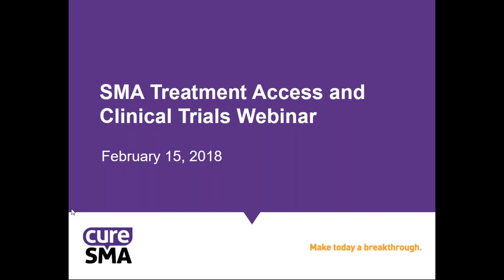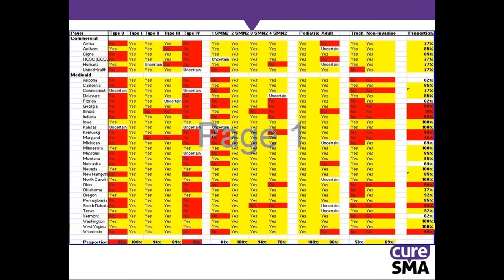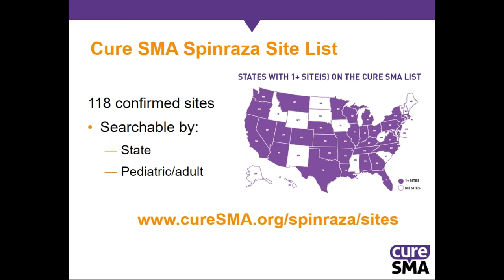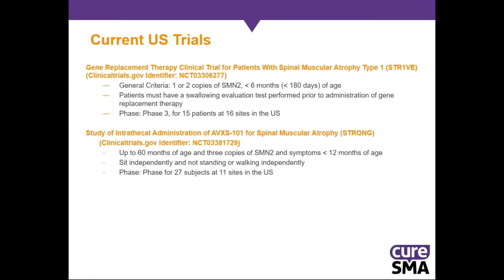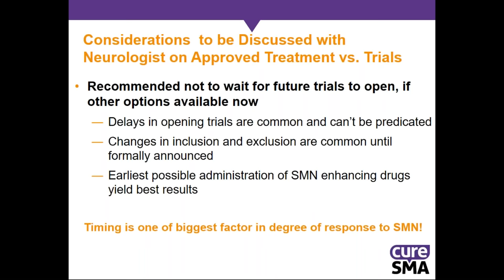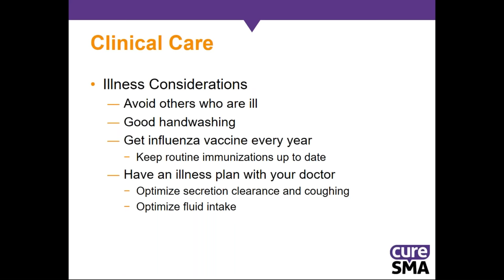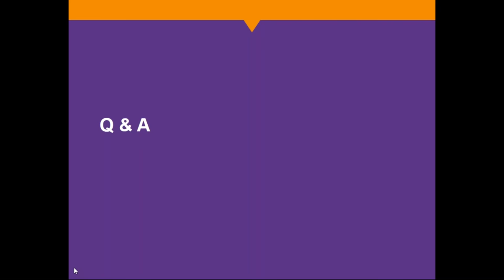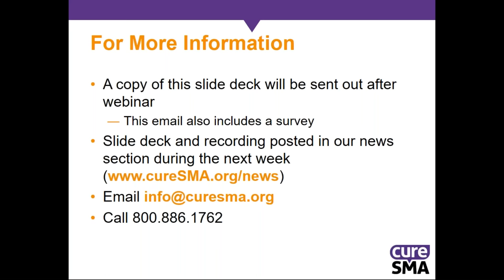SMA Treatment Access and Clinical Trial Updates Webinar 2.15.2018